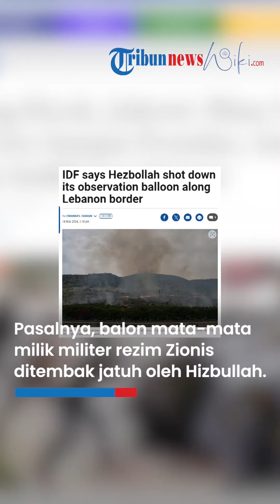APES! Balon Pengintai Israel Ditembak Jatuh Hizbullah, IDF Gagal Mata matai Lebanon, Rahasia Bocor?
TRIBUN-VIDEO.COM - Tentara Israel gagal memata-matai pasukan perlawanan Islam di Lebanon, Hizbullah.

Pasalnya, balon mata-mata milik militer rezim Zionis ditembak jatuh oleh Hizbullah.

Sebuah balon observasi IDF ditembak jatuh oleh Hizbullah di perbatasan Lebanon.

Dikutip dari The Times of Israel, informasi ini dibenarkan oleh militer Israel sendiri.

IDF mengatakan, balon itu jatuh di Lebanon setelah tembakan rudal Hizbullah.

Dari video berdurasi 11 detik yang beredar, balon udara tersebut terlihat sudah tak berbentuk dan melayang-layang di udara.

Mereka mengaku tak takut jika nantinya militan bersenjata itu mengambil informasi dari sensor dan kamera di dalamnya.

Sementara Hizbullah mengaku bertanggung jawab meluncurkan rudal ke balon mata-mata Israel.

Tak hanya menembak jatuh balon observasi IDF, mereka juga mengklaim menyerang posisi militer lainnya di dekat komunitas Adamit.

(Tribun-Video.com)